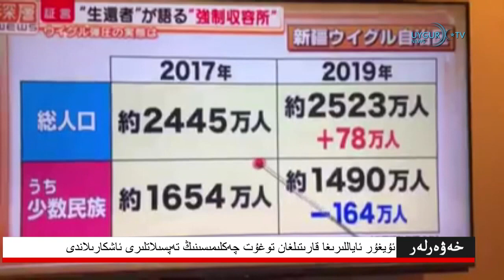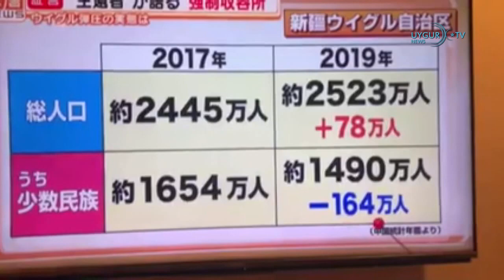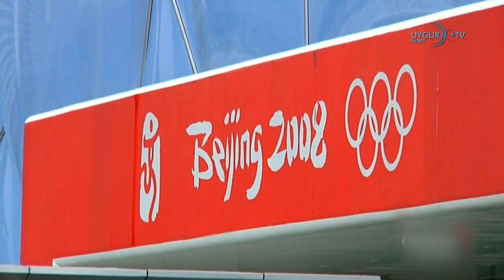07 02 2021 ياپونىيە خىتاي پاراخۇتلىرىنىڭ ياپونىيە دېڭىز تەۋەلىكىگە كىرىشىگە نارازىلىق بىلدۈردى